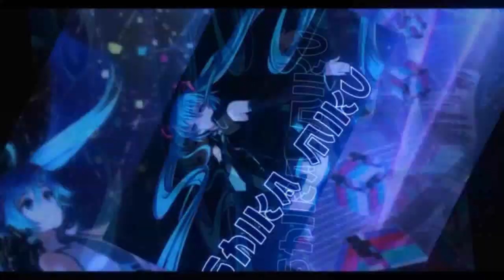Commander SPX + Divine Wind + Galaxy Light = Review Pluto Hades 【QQ Speed Mobile】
new A car in Constellation Gacha, is it way much better than Commander SPX?
Songs:
So Lit
Robin Hustin x TobiMorrow - Light It Up [NCS] (Instrumental)
Lost Sky - Where We Started [NCS Instrumental]
Leat'eq x Aleksei x ELEX - They Watchin Me [NCS Instrumental]
Dirty Palm - No Stopping Love [NCS Instrumental]
Educated Man